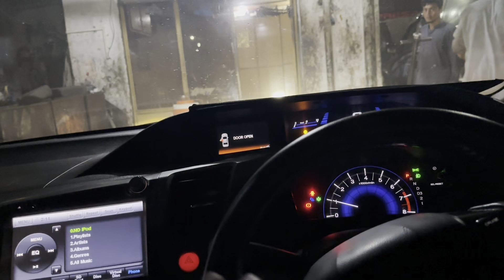Day at workshop|| Ribirth Mai kam karli|| I hate workshops